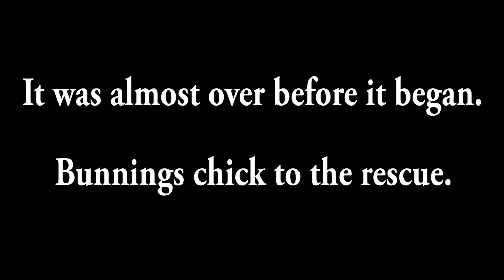HOVER DRIFTING! | onemancan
I have decided to call it The Drift Board.